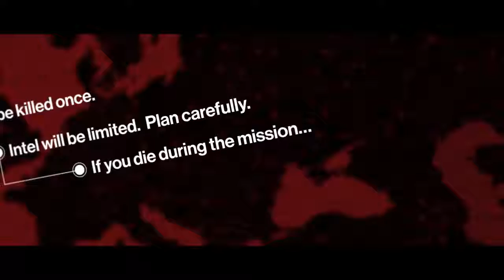Двадцать пятая «Неуловимая цель» ‘The Fugitive’ в Hitman!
Студия Io-Interactive представляют трейлер двадцать пятой «неуловимой цели» ‘The Fugitive’, цель ‘The Fugitive’ будет на одноимённом острове Хоккайдо (Hokkaido) в течение 10 дней, начиная с 23 июня.

Убедитесь, что вы будете готовы, потому что неуловимая цель ‘The Fugitive’ будет на одноимённом острове Хоккайдо (Hokkaido) только в течение 10 дней (240 часа) и никаких вторых шансов не будет.

Первой «неуловимой целью» был "Сергей Ларин" (Sergei Larin), он же The Forger.
Ворой «неуловимой целью» был "Конгрессмен" (The Congressman).
Третьей «неуловимой целью» был "Принц" (The Prince).
Четвертой «неуловимой целью» был The Sensation.
Пятой «неуловимой целью» был The Gunrunner.
Шестой «неуловимой целью» был Dylan Narvaez, aka ‘The Twin’.
Седьмой «неуловимой целью» был Гэри Бьюзи (Gary Busey), aka ‘The Wildcard’.
Десятой «неуловимой целью» была The Pharmacist.
Одиннадцатой «неуловимой целью» был ‘The Fixer’.
Двенадцатой «неуловимой целью» был "The Identify Thief".
Тринадцатой «неуловимой целью» был "The Ex-Dictator".
Четырнадцатой «неуловимой целью» был ‘The Chef’.
Пятнадцатой «неуловимой целью» был ‘The Angel Of Death’.
Шеснадцатой «неуловимой целью» был ‘The Guru’.
Семнадцатой «неуловимой целью» был ‘The Food Critic’.
Восемнадцатой «неуловимой целью» был ‘The Chameleon’.
Девятнадцатой «неуловимой целью» был ‘The Blackmailer’.
Двадцатой «неуловимой целью» был ‘The Warlord’.
Двадцать первой «неуловимой целью» был ‘The Surgeons’.
Двадцать второй «неуловимой целью» был ‘The Bookkeeper’.
Двадцать третьей «неуловимой целью» был ‘The Paparazzo’.
Двадцать четвертой «неуловимой целью» был ‘The Bad Boy’.

У игроков есть только одна попытка на выполнение задания «неуловимой цели» (ElusiveTarget), когда проходит отведенные часы, цели покидают игровой мир, они никогда не вернутся. Вам нужно исследовать, найти цель, изучить их движения и придумать план по их устранению - все в течение этих часов.

Игроки смогут зарабатывать в игре награды за завершение нескольких контрактов «неуловимой цели» (ElusiveTarget), первой наградой за успешное завершение 5 контрактов «неуловимой цели» будет костюм от Hitman: Absolution. Вознаграждение за исполнение 10 контрактов «неуловимой цели» (ElusiveTarget) является костюм из Blood Money. Будущие награды будут включать в себя версии этих костюмов с перчатками.